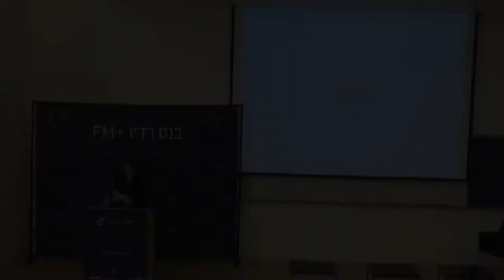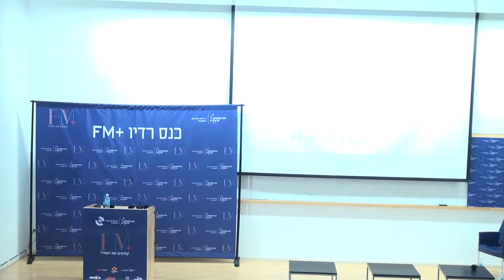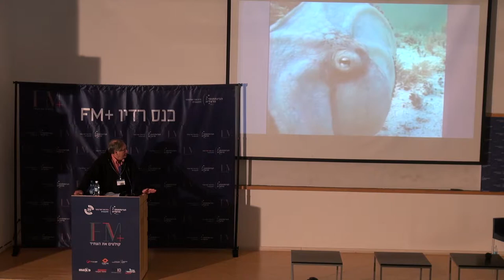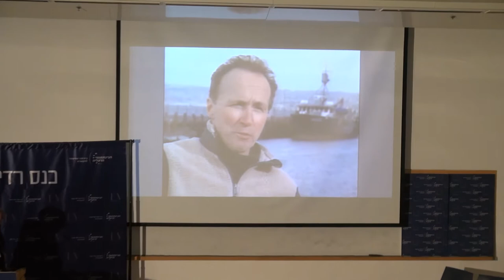FM+ 2015: Robert Krulwich - Radiolab & Saddam Hussein's Octopus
Robert Krulwich from the podcast Radiolab talks at th FM+ radio conference that was held at IDC center, Herzliya, Israel on 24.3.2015

אהעיתונאי רוברט קרולביץ', זוכה פרס האמי ומנחה התכנית המצליחה Radiolab ברשת NPR, בהרצאה על יצירתיות, מדע ורדיו במסגרת כנס הרדיו FM+ שנערך ב-24.3 במרכז הבינתחומי.